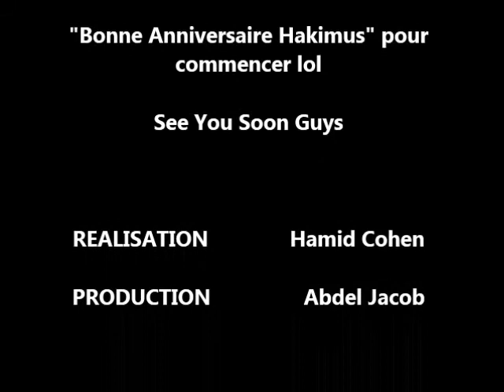Miami Beach, July 2012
Havin Fun with my crew @ Set @Mokai @ Liv @ Mansion